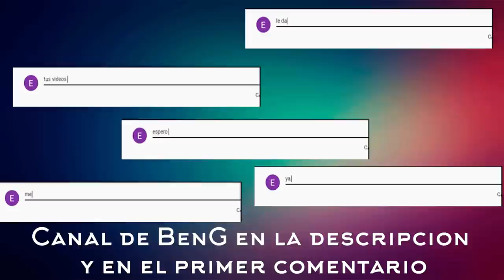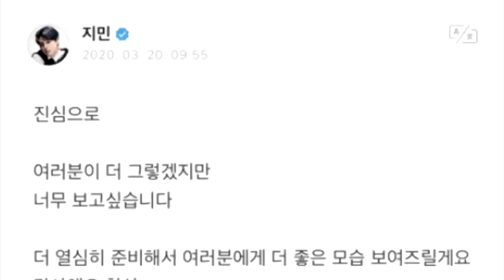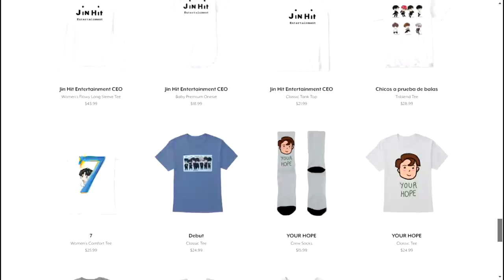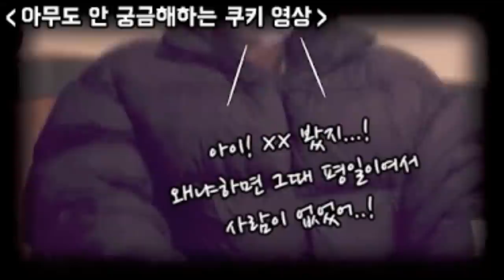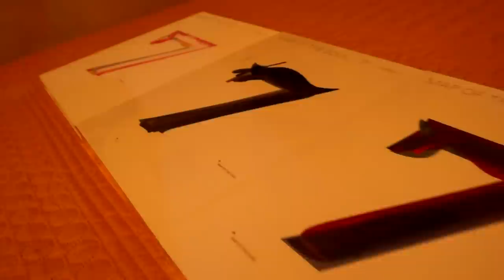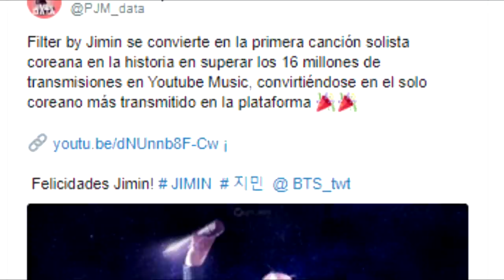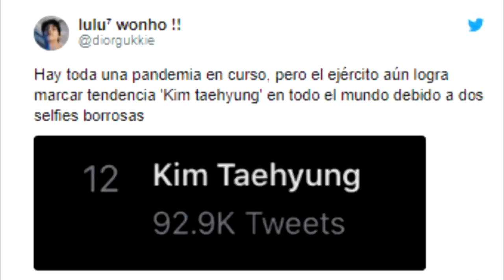¿CUANDO SE CASAN LOS INTEGRANTES DE BTS? | V MUESTRA EL PAKK? JIMIN HACE A LOS FANS CON SU CARTA